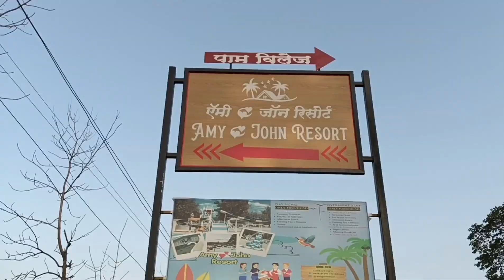आज गेलतो water park ला खूप मज्जा केली